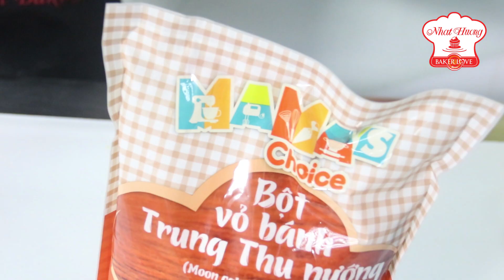Làm bánh Trung Thu bằng nồi chiên không dầu